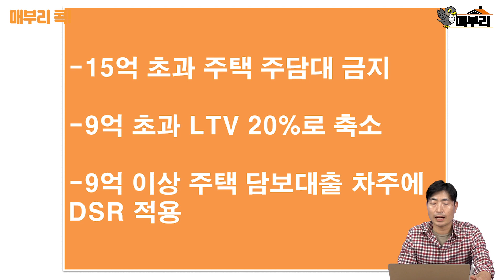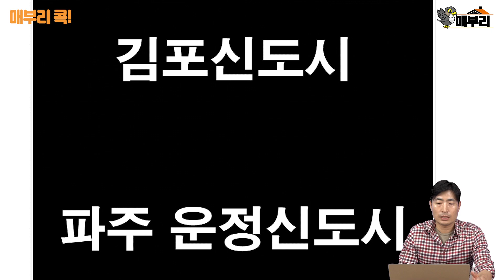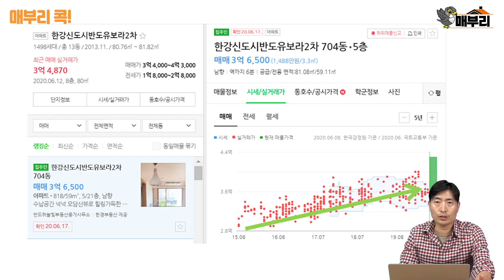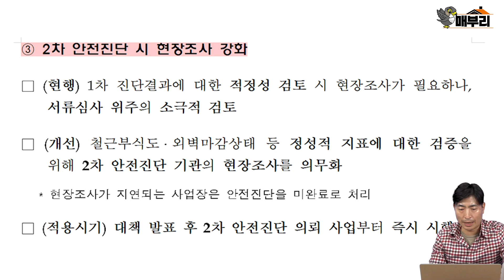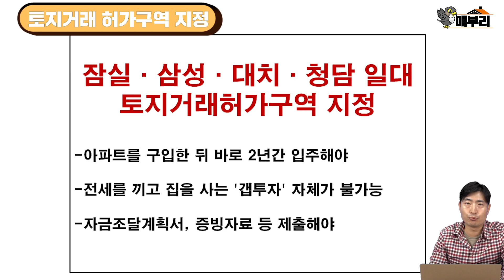[매부리TV] 2년 살아야 재건축 집 준다. 한눈에 보는 6.17대책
정부가 17일 21번째 부동산 대책을 내놨습니다. 잠실, 삼성동, 청담동 일대를 토지거래허가구역으로 묶고 수도권 절반을 조정대상구역으로 지정했습니다. 30대 젊은 직장인이 집값이 오를 것에 대비해 보금자리론을 빌려 미리 집을 매수할 수 있는 길도 막혔습니다. 6.17대책은 부동산 시장에 어떤 충격파를 가져오게 될까요. 매부리TV를 통해 함께 의견 나눠보시죠.

[기획/ 취재] 홍장원
[편집] 임창연, 박경흠